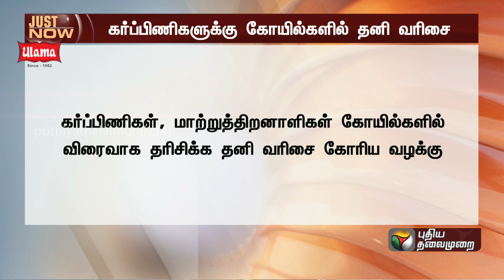BREAKING | கர்ப்பிணிகளுக்கு கோயில்களில் தனிவரிசை: 12 வாரங்களில் பதிலளிக்க உத்தரவு | PTT